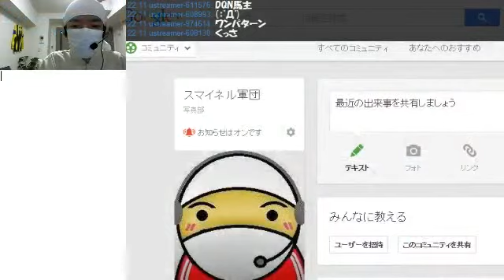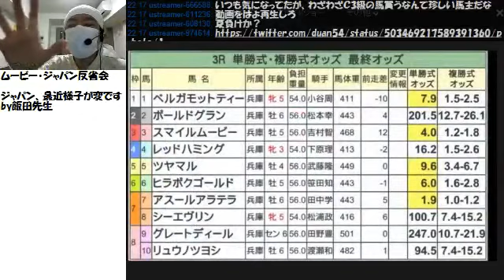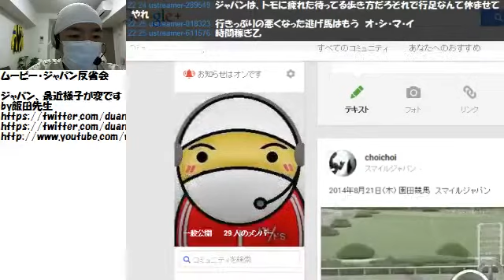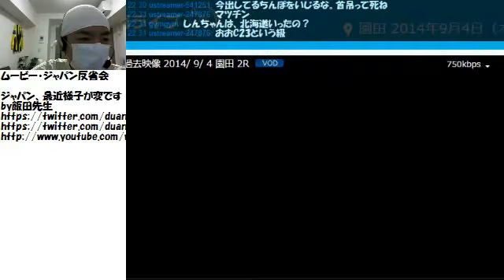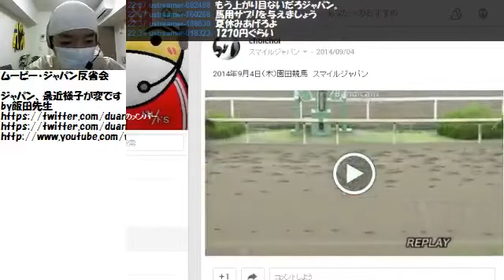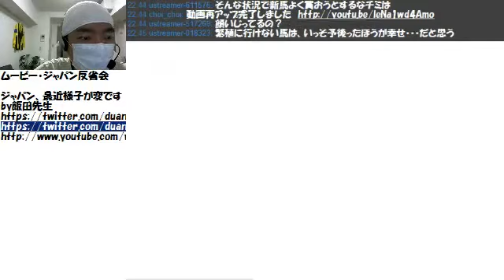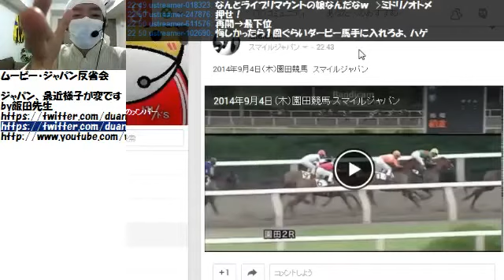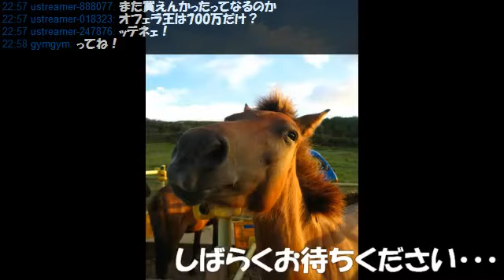【リアル馬主】無職の地方競馬【各馬出走中】2014/09/09